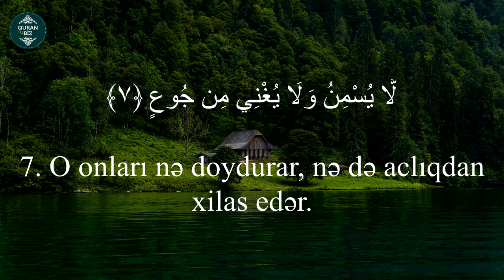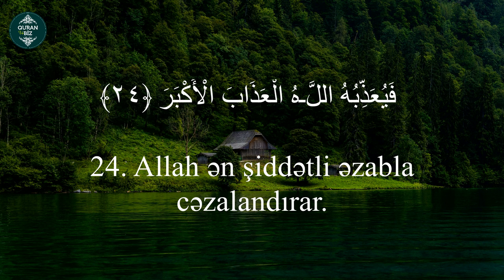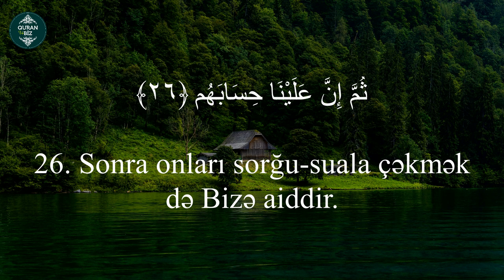Orada axar çeşmələr vardır. əl-Ğaşiyə surəsi - Rzgar Muhammad Kurdi.Surat Al-Ghaashiya.#16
88. əl-Ğaşiyə surəsi
"Bürüyən" surəsi, 26 ayə,

Məşhur qarilər:
İdris Abkar.
Saad Al Ghamdi
Mişari ar-Raşid
Feysal ar-Ruşud
Muhammad Al-Luhaidan
Abdul Həlim
İslam Subhi

 1. Fatihə surəsi 2. əl-Bəqərə surəsi 3. Ali-İmran surəsi 4. ən-Nisa surəsi
5. əl-Maidə surəsi 6. əl-Ənam surəsi 7. əl-Əraf surəsi 8. əl-Ənfal surəsi
9. ət-Tovbə surəsi 10. Yunus surəsi 11. Hud surəsi 12. Yusuf surəsi
13. ər-Rad surəsi 14. İbrahim surəsi 15. əl-Hicr surəsi 16. ən-Nəhl surəsi
17. əl-İsra surəsi 18. əl-Kəhf surəsi 19. Məryəm surəsi 20. Ta ha surəsi
21. əl-Ənbiya surəsi 22. əl-Həcc surəsi 23. əl-Muminun surəsi
24. ən-Nur surəsi 25. əl-Furqan surəsi 26. əş-Şuəra surəsi
27. ən-Nəml surəsi 28. əl-Qasas surəsi 29. əl-Ənkəbut surəsi
30. ər-Rum surəsi 31. Loğman surəsi 32. əs-Səcdə surəsi
33. əl-Əhzab surəsi 34. Səba surəsi
35. Fatir surəsi 36. Ya sin surəsi 37. əs-Saffat surəsi
38. Sad surəsi 39. əz-Zumər surəsi 40. Ğafir surəsi
41. Fussilət surəsi 42. əş-Şura surəsi 43. əz-Zuxruf surəsi
44. əd-Duxan surəsi 45. əl-Casiyə surəsi 46. əl-Əhqaf surəsi
47. Muhəmməd surəsi 48. əl-Fəth surəsi
49. əl-Hucurat surəsi 50. Qaf surəsi 51. əz-Zəriyət surəsi
52. ət-Tur surəsi 53. ən-Nəcm surəsi 54. əl-Qamər surəsi
55. ər-Rahmən surəsi 56. əl-Vaqiə surəsi 57. əl-Hədid surəsi
58. əl-Mucadilə surəsi 59. əl-Həşr surəsi 60. əl-Mumtəhənə surəsi
61. əs-Saff surəsi 62. əl-Cumuə surəsi 63. əl-Munafiqun surəsi
64. əl-Təğabun surəsi 65. ət-Talaq surəsi 66. ət-Təhrim surəsi
67. əl-Mulk surəsi 68. əl-Qaləm surəsi 69. əl-Həqqa surəsi
70. əl-Məaric surəsi 71. Nuh surəsi 72. əl-Cinn surəsi
73. əl-Muzzəmmil surəsi 74. əl-Muddəssir surəsi
75. əl-Qiyəmə surəsi76. əl-İnsan surəsi 77. əl-Mursəlat surəsi
78. ən-Nəbə surəsi 79. ən-Nəziət surəsi 80. Əbəsə surəsi
81. ət-Təkvir surəsi 82. əl-İnfitar surəsi 83. əl-Mutaffifin surəsi
84. əl-İnşiqaq surəsi 85. əl-Buruc surəsi 86. ət-Tariq surəsi
87. əl-Əla surəsi 88. əl-Ğaşiyə surəsi 89. əl-Fəcr surəsi 90. əl-Bələd surəsi
91. əş-Şəms surəsi 92. əl-Leyl surəsi 93. əd-Duha surəsi
94. əş-Şərh surəsi 95. ət-Tin surəsi 96. əl-Ələq surəsi
97. əl-Qadr surəsi 98. əl-Beyyinə surəsi 99. əz-Zəlzələ surəsi
100. əl-Adiyat surəsi 101. əl-Qariə surəsi 102. ət-Təkəsur surəsi
103. əl-Əsr surəsi 104. əl-Huməzə surəsi 105. əl-Fil surəsi
106. Qureyş surəsi 107. əl-Maun surəsi 108. əl-Kovsər surəsi
109. əl-Kəfirun surəsi 110. ən-Nəsr surəsi 111. əl-Məsəd surəsi
112. əl-İxlas surəsi 113. əl-Fələq surəsi 114. ən-Nəs surəsi